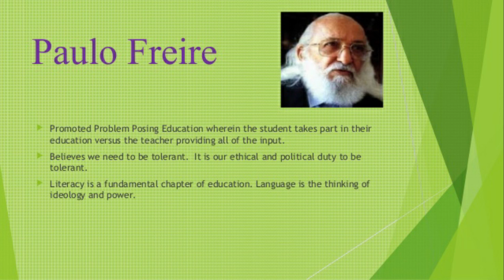የዘረያዕቆብና የፓውሎ ፌሬራ ፍልስፍና ትምህርት አንድ